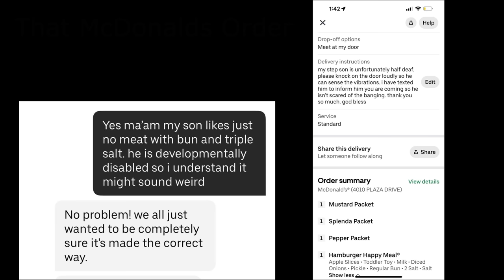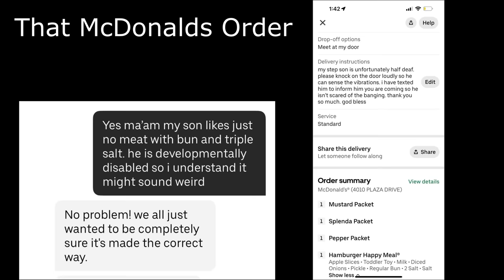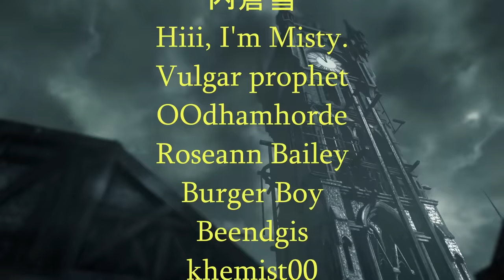Tipsy Tuesday Pass Out Stream with KingCobraJFS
Live streamed on Sept 19th 2023